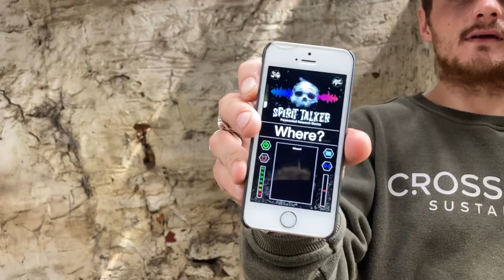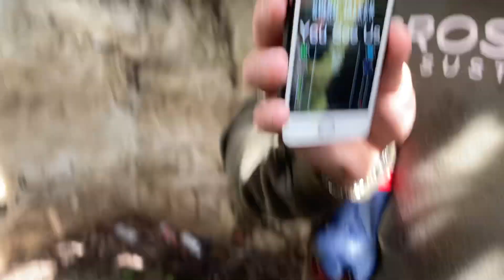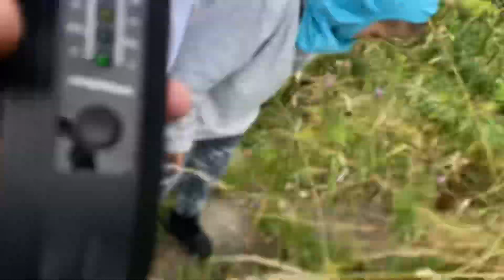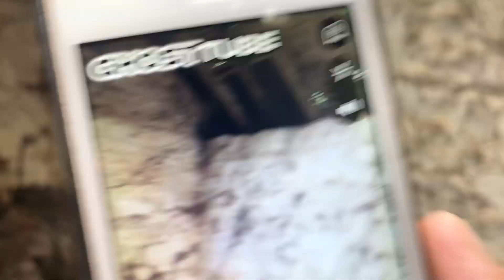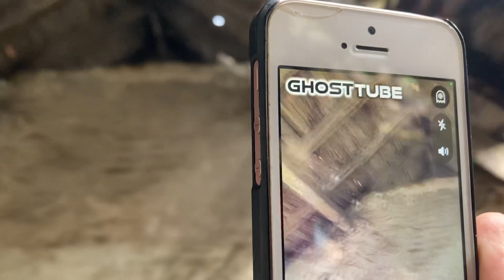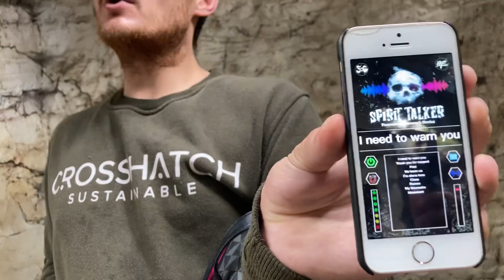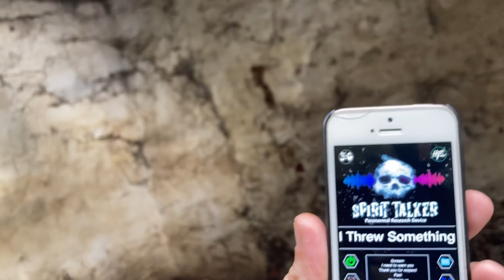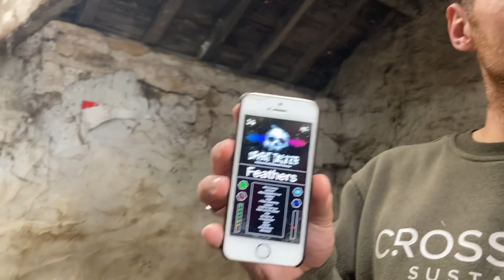Full ghost hunt at old barn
Ghost hunt at old abandoned barn for horse
12:33 orb flys past were the horse pictures is
16:00 minutes ghost says killed girls then name comes throw
37:22 a girl saying you will find it in the window she talks in to phone mic so did not pick it up at time